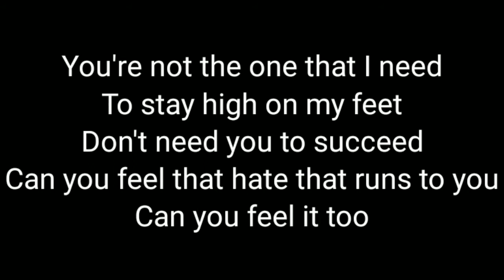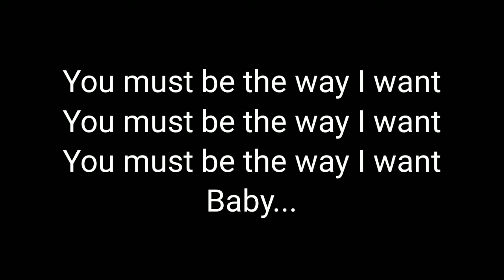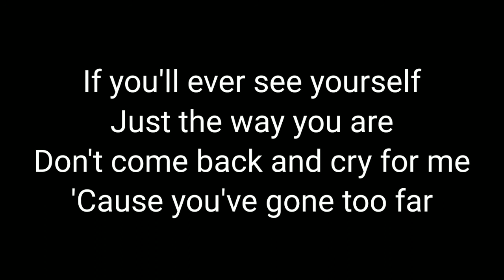Blaxy Girls - If You Feel My Love (Lyrics)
If you wanna lie to me
If you'll ever see yourself
Don't come back and cry for me
'Cause you've gone too far

If you feel my love
Can you hear my thoughts
Can you feel everything
And if you hear my thoughts
Can you feed my soul
Can you save it too

You're not the one that I need
To stay high on my feet
Don't need you to succeed
Can you feel that hate that runs to you
Can you feel it too

Reff 2x

You must change the file
Play your games Be with your jerks
It will be just fine
Just the way you are

If you wanna be with me
Baby...

You must be the way I want
Baby...

If you hear my thoughts

Refren 2x

Play your games
Be with your jerks

Baby...

Baby...

Refren 2x

Play your game Be with your jerks